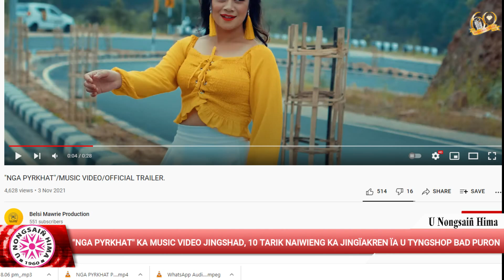“NGA PYRKHAT” KA MUSIC VIDEO JINGSHAD, 10 TARIK NAIWEING KA JINGÏAKREN ÏA U TYNGSHOP BAD PURON